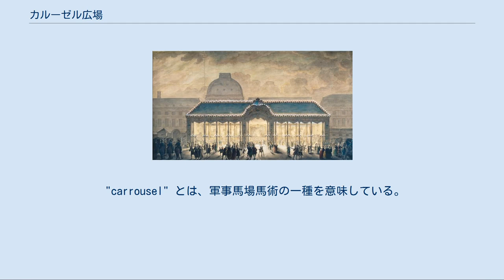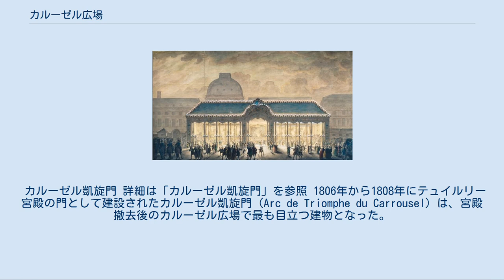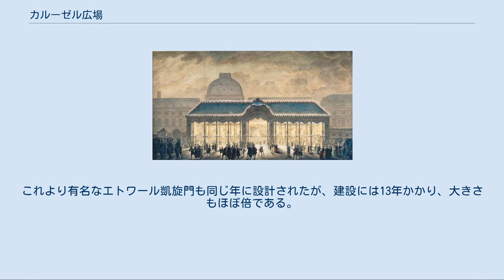カルーゼル広場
カルーゼル広場（Place du Carrousel）は、パリの1区にある公共の広場で、ルーヴル美術館の中庭の一方が開かれた部分にあり、かつて1871年まではそこにテュイルリー宮殿があった。
美術館とテュイルリー庭園の間に位置し、テュイルリー庭園の東端にある。
ちなみに西端にはコンコルド広場がある。
 "carrousel" とは、軍事馬場馬術の一種を意味している。
カルーゼル広場がそう呼ばれるようになったのは1662年のことで、ルイ14世がそこで馬場馬術を行わせて観覧したことに由来する。
 ルイ16世の即位と結婚に関連してカルーゼル広場に建てられた建物（1775年）。
背後にテュイルリー宮殿がある。
 1789年10月5日のヴェルサイユ行進をきっかけに、国王ルイ16世、王妃マリー・アントワネットとその子供たち、さらには王弟プロヴァンス伯（後のルイ18世）とその妻、そして王妹マダム・エリザベートらはヴェルサイユ宮殿からテュイルリー宮殿に移り、議会の監視下に置かれることになった。
このテュイルリー宮殿での監禁の間、王室の人々をフランスから脱出させる様々な計画が持ち上がった。
王妃は王と離れたくないという理由からそのいくつかを拒否している。
他の計画は優柔不断な王のせいで実行できなかった。
国王一家の脱出が実際に決行されたのはだいぶ遅れて1791年6月21日であった。
同時に逃亡したプロヴァンス伯は亡命に成功したが、国王一家の試みは失敗に終わった（ヴァレンヌ事件）。
逃亡の約24時間後、ヴァレンヌ＝アン＝アルゴンヌで国王一家らは捕まり、1週間でパリに連れ戻された。
 1792年6月20日、群衆がテュイルリー宮殿に乱入し、フランス国家への忠誠の象徴である赤い帽子（フリジア帽）を国王に被せるという事件が発生した。
 同じ年の8月10日事件では、武装した群衆がテュイルリー宮殿に押し寄せ国王一家は隣の立法議会に避難せざるを得なかった。
約1時間半後、宮殿は群衆に蹂躙され、スイス傭兵たちが虐殺された。
約700人が殺され、その血まみれの死体が宮殿前の広場（当時は「カルーゼル競技場 (Cours du Carrousel)」と呼ばれていた）や宮殿の庭園やセーヌ川の土手に並べられた。
8月13日、国王一家はタンプル塔に幽閉された。
 1792年8月21日、カルーゼル広場にギロチン台が立てられた。
その後2回ほど短期間だけ撤去されたが、1793年5月11日までそこにあった。
ここで、総勢35人が処刑された。
 1793年8月2日、かつてギロチン台のあった場所に前月亡くなった革命指導者ジャン＝ポール・マラーを称えた木製のピラミッドが建設された。
碑文には「今は亡きマラーの魂に。（フランス革命暦）1年7月13日没。彼は墓の下からも、まだ反逆者を震えさせる。危険な手は人々の愛情を妨げた」と記されていた。
また、暗殺された際に浸かっていた坐浴槽と机もそこに展示された。
これらの遺品は1794年7月28日まで置かれていた。
 1848年革命の際、テュイルリー宮殿は暴徒に略奪され、ひどい損傷を被った。
1871年5月23日午後7時、パリ・コミューンが制圧されようとしている最中に、コミューンの命で12人の男が可燃物（石油など）を使ってテュイルリー宮殿に火を放った。
火は48時間燃え続け、宮殿は焼け落ちた。
焼け跡の廃墟は11年間そのまま放置されていた。
1882年、フランス国民議会は廃墟の撤去を議決し、感傷から反対する意見もあったが1883年に撤去が実施される。
焼け跡から見つかった品々は個人企業家に売却された。
 宮殿が撤去され更地となった場所は公共の広場とされ、1662年以来の名称である「カルーゼル広場」と呼ばれるようになった。
 カルーゼル凱旋門 詳細は「カルーゼル凱旋門」を参照 1806年から1808年にテュイルリー宮殿の門として建設されたカルーゼル凱旋門 (Arc de Triomphe du Carrousel) は、宮殿撤去後のカルーゼル広場で最も目立つ建物となった。
これはナポレオンのそれまでの戦勝を記念して1806年に建設が始まった凱旋門である。
これより有名なエトワール凱旋門も同じ年に設計されたが、建設には13年かかり、大きさもほぼ倍である。